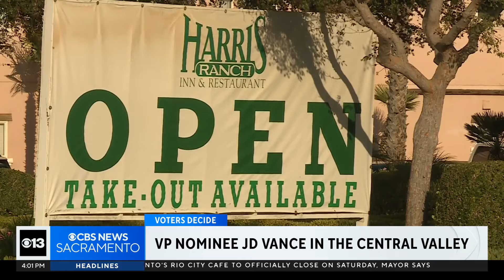Republican VP nominee JD Vance holds fundraiser in Coalinga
Madisen Keavy reports.